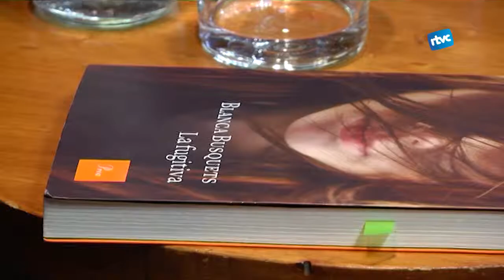'La Fugitiva' amb Blanca Busquets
La periodista Clara Clavell ha presentat i dinamitzat una nova sessió del Vermut Literari amb l’escriptora Blanca Busquets. L’autora de “La fugitiva” ha explicat els secrets de la seva novel·la al públic de Cardedeu. La propera data és el dissabte 19 de maig amb l’escriptor Alejandro Palomas presentant “El amor”.